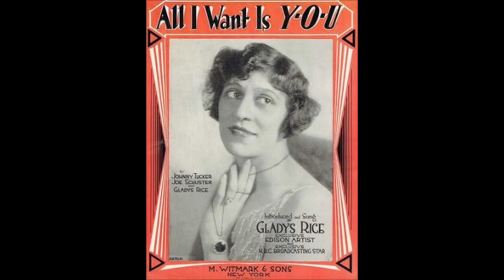Gladys Rice - Naughty ! Naughty ! Naughty ! (1916).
(Written by  Joe Goodwin - William Tracey - Nat Vincent).
From  the 1916 New York Winter Garden "Show Of Wonders"
Recorded 11 December 1916 by Marguerite Farrell

Recorded  16 November 1916 New York City -
Gladys Rice (vcl solo)   with   Orchestra